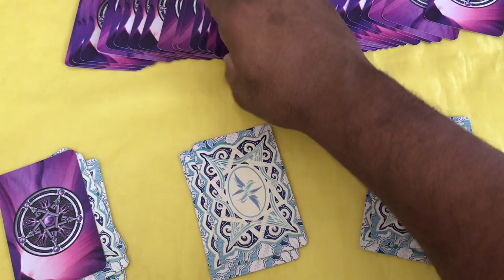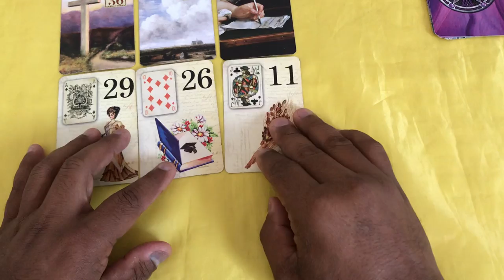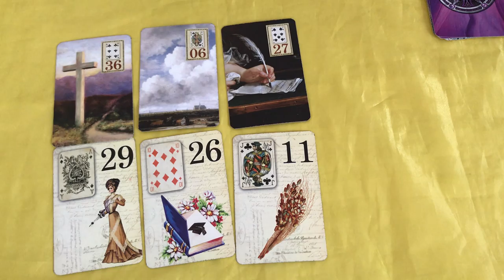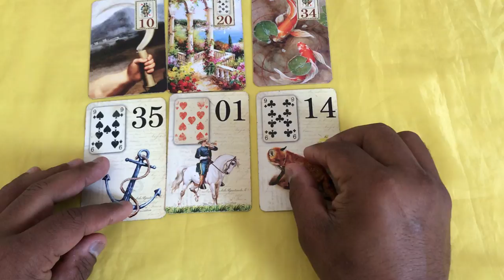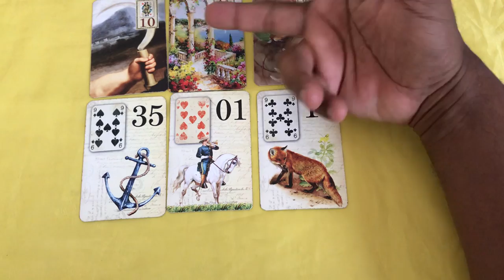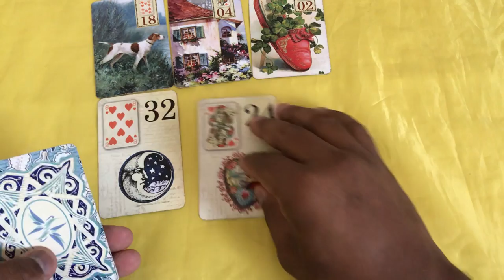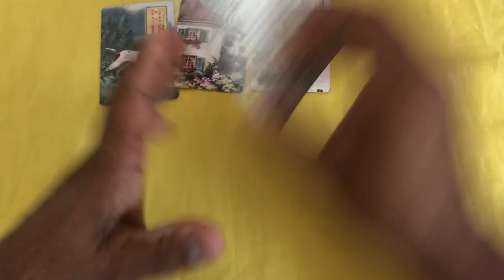ELE HOJE EM RELAÇÃO A VOCÊ! !!💘 [ Tarot Responde ] Tarô [Tarô ] Tarot